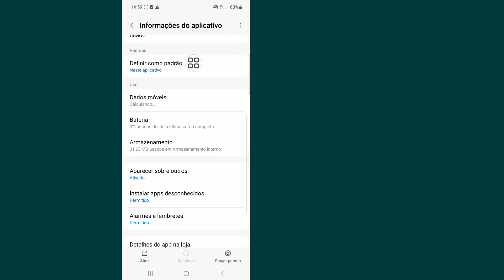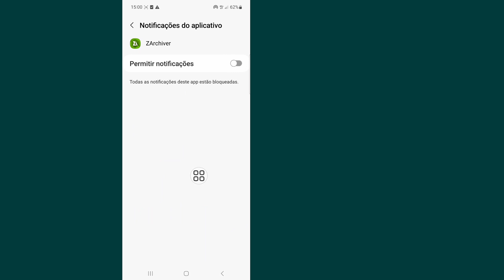COMO ACESSAR A PASTA DATA/OBB NO ANDROID 13 OU SUPERIOR SEM ROOT OU PC (2025)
Vou mostrar como consertar a impossibilidade de usar esta pasta para proteger sua privacidade. Assista a este vídeo e aprenda como consertar a impossibilidade de usar esta pasta para proteger sua privacidade.

Como consertar, não é possível usar esta pasta para proteger sua privacidade.